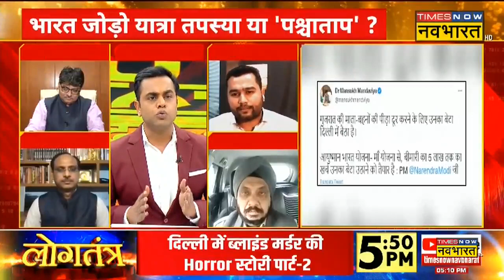Rashtravad | Sushant Sinha | 'यात्रा' वाली तपस्या से लोगों में Rahul Gandhi कितना जगह बना पाए ?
Rashtravad With Rahul Gandhi | देश में पिछले कई दिनों से Congress की Bharat Jodo Yatra चल रही है। वहीं इस यात्रा में कांग्रेस सांसद Rahul Gandhi भी शुरू से शामिल हैं। कन्याकुमारी से कश्मीर तक जाने वाली यह यात्रा अभी मध्यप्रदेश में चल रही है। इस यात्रा के द्वारा राहुल गांधी भारत जोड़ने की बात कर रहें है। बीतें दिनों मध्य प्रदेश के ज्योतिर्लिंग ओंकारेश्वर में राहुल की पूजा करती हुई एक तस्वीर भी सामने आई थी। अब सवाल है कि इस 'तपस्या' से राहुल गांधी लोगों में जगह बना पा रहें है ?